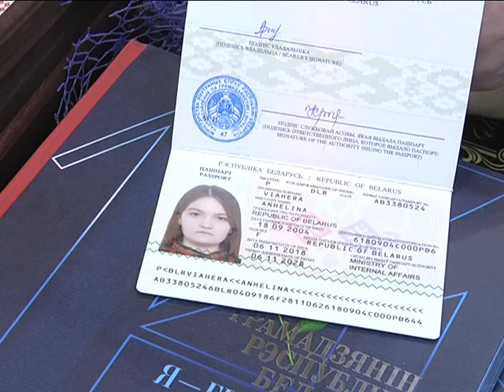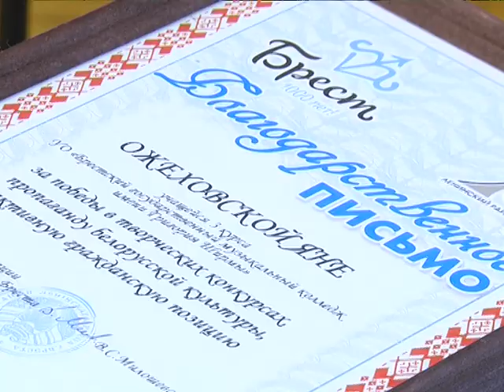2019-03-15 г. Брест. Торжественное мероприятие ко Дню конституции. Новости на Буг-ТВ.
Торжественное мероприятие ко Дню конституции в Ленинской администрации г. Бреста.
День Конституции – праздник, подчеркивающий государственность и отношение граждан к правам и обязанностям. Именно об том говорил  учащимся  учреждений образования Ленинского района  Валентин Милошевский, глава администрации, вручая первый взрослый документ - паспорт. Эти молодые люди еще в самом начале жизненного пути, но их уже  отличает активная гражданская позиция и неравнодушие к происходящему вокруг. А вручение паспорта в День Конституции запомнится им на всю жизнь.